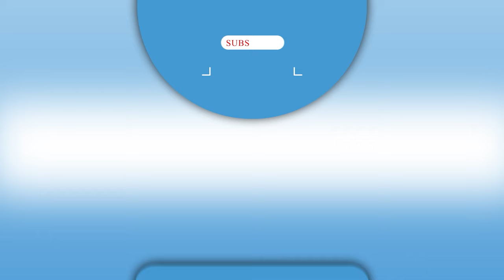Dồn dập các vụ cướp tiệm vàng: Thủ đoạn nào khiến các đối tượng ra tay trót lọt? | SGGP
SGGP | Trong khi vụ việc hai đối tượng Lại Thế Việt 21 tuổi, ngụ TP Hải Phòng và Huỳnh Hải Quang 37 tuổi, ngụ TP Trà Vinh cầm súng xông vào tiệm vàng tại khóm 3, thị trấn Châu Thành, huyện Châu Thành tỉnh Trà Vinh, bắn bị thương chủ tiệm, lấy đi 6 lượng vàng còn chưa kịp lắng xuống thì một vụ dùng súng cướp tiệm vàng lại tiếp tục xảy ra trên địa bàn quận Tân Bình, TPHCM.
Vụ việc xảy ra vào chiều ngày 3-12, khi một người đàn ông đi xe máy tới tiệm vàng trên đường Phạm Văn Hai quận Tân Bình, TPHCM sau đó, người này xông vào dùng vật nghi là súng uy hiếp những người có mặt bên trong tiệm vàng. Ít phút sau, người đàn ông vội lên xe máy tẩu thoát. Ngay sau đó, lực lượng Công an đã có mặt, tiến hành khám nghiệm hiện trường, lấy lời khai các nhân chứng, điều tra truy xét nghi phạm.